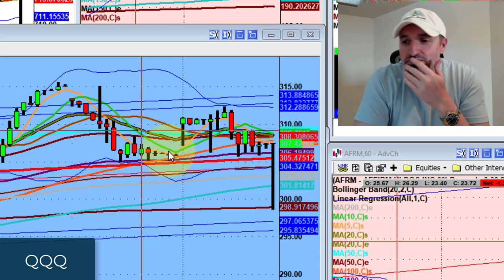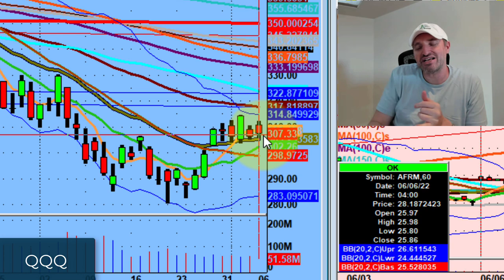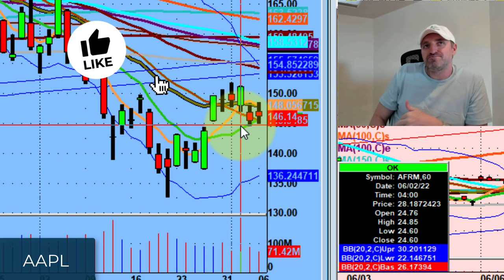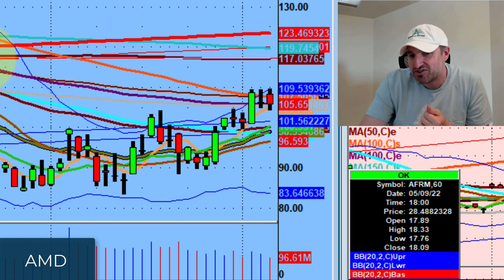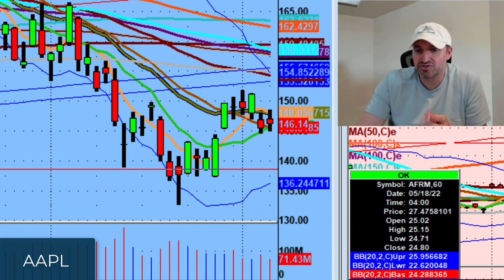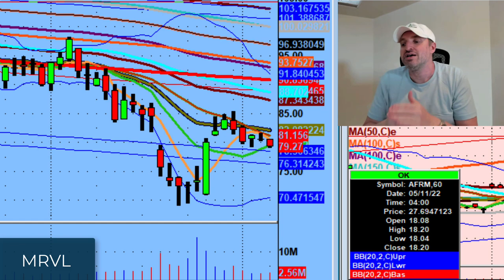The Market Is Like A Game Of Chicken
When the market has next to zero setups for the PS60 Process it's very much a like a game of chicken. Except, it's you vs you. Slow days are the most challenging because that's when you can get eaten up and spit back out...all by your own doing.

Today we discuss how this sideways market affects us as traders and what we plan to do for tomorrow.

💚 COMMUNITY SUPPORT 💚